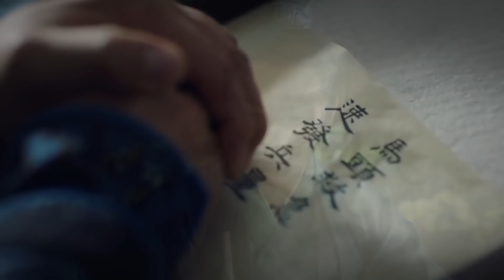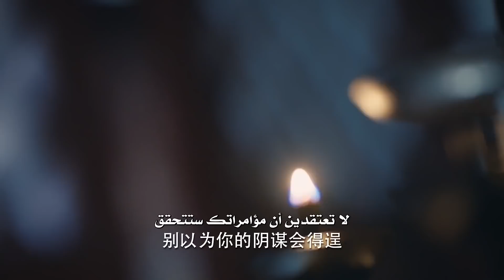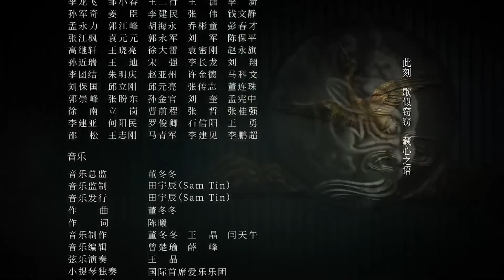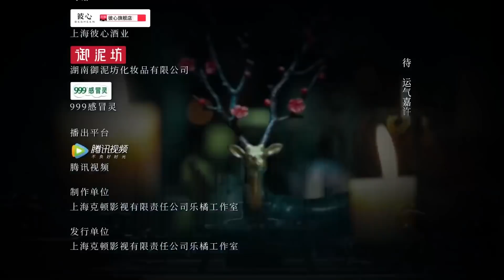المسلسل التاريخي الرومانسي الصيني "أنشودة المجد" "The Song of Glory" الحلقة 32 مترجم للعربية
- القصة  🦋
في مواجهة واحدة من أقوى العشائر الفاسدة في البلاد ، يجب على “يي كانغ” و “لي جي” استخدام كل أونصة من ذكائهم وقوتهم لهزيمة خصومهم الأقوياء الذين يطالبون بالسلطة.

اسم المسلسل بالإنجليزي : The Song of Glory
الاسم بالعربي :  أنشودة المجد
النوع : رومانسي، درامي، تاريخي
عدد الحلقات : 53 حلقة